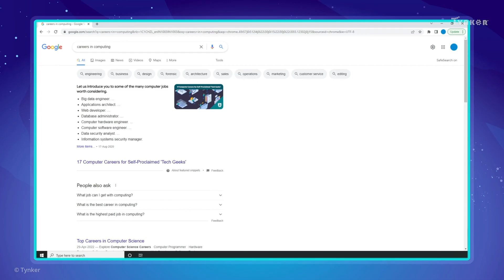Careers in Computing | All About Computers | Tynker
Computers are increasingly important in modern careers. Ada shows Webster how to use cutting-edge design software. This is part of our video series about computer applications and careers.

Computer Science Teachers Association (CSTA) standards covered: 1B-CS-01